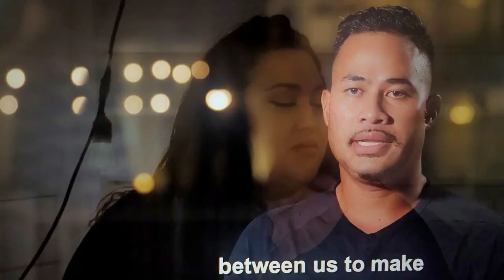Angela is triggered by Liz and loses control! The Last Resort